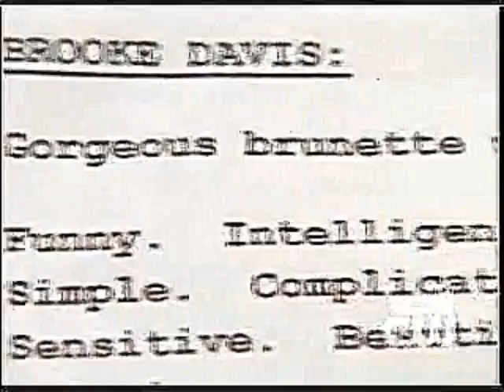Brooke and Julian-Never say Never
Heres another BRULIAN video...I am anticipating the season premier so i've been making vids to pass the time. I hope you all enjoy, please rate n comment